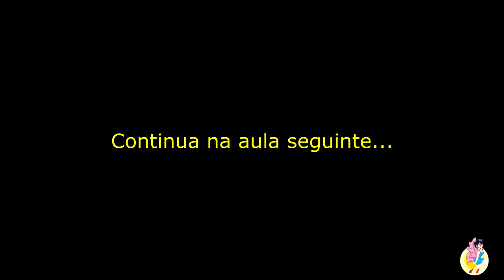HEADBAND DE STRASS COM BORDADO DE PÉROLAS - AULA 01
FORNECEDOR DE ETIQUETAS
DMD ETIQUETAS
CASCAVEL - PR